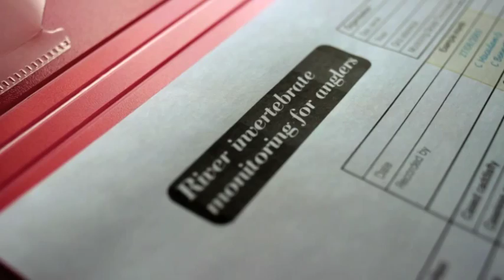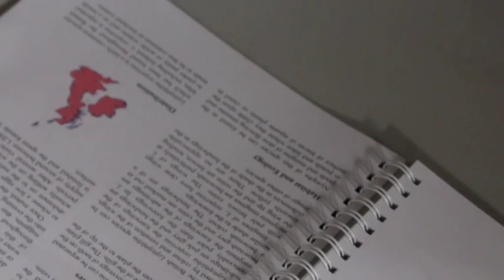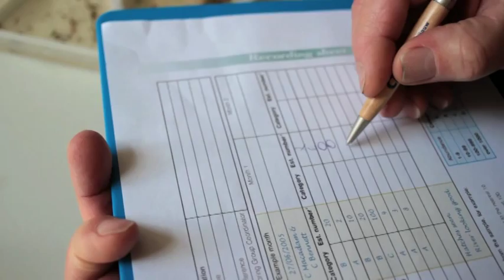MONITORING OUR RIVERS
The Calder & Colne Rivers Trust & The River-fly partnership : monitoring our rivers.